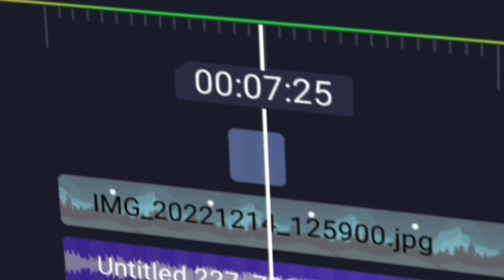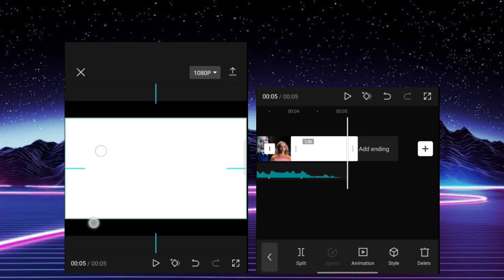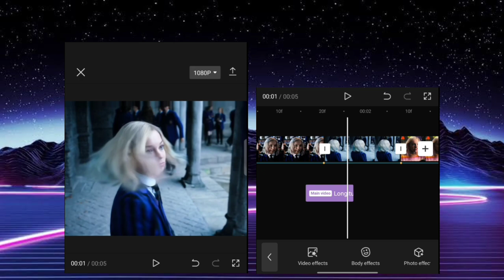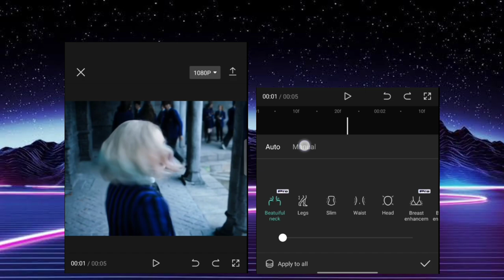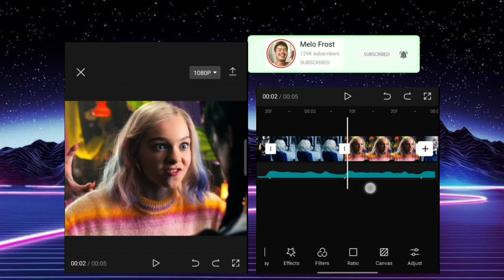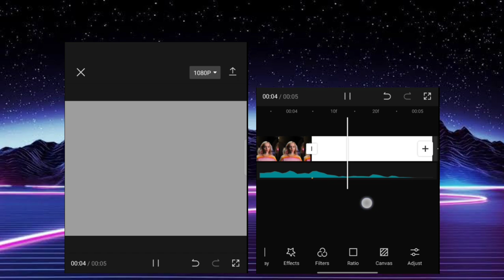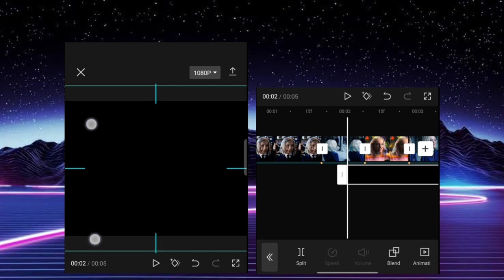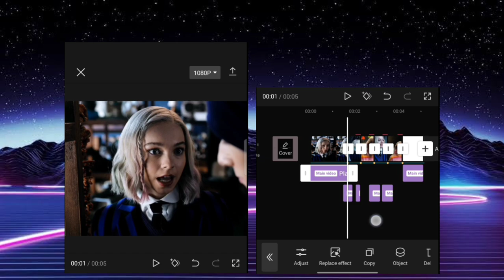Smooth turbulent shake + flash effect capcut tutorial